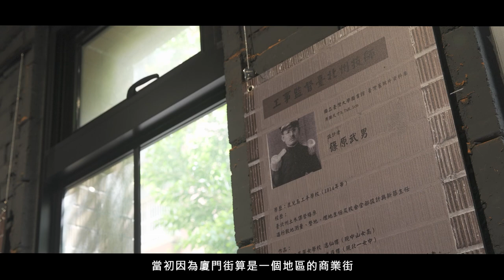舊廈門街派出所 中文 完整版